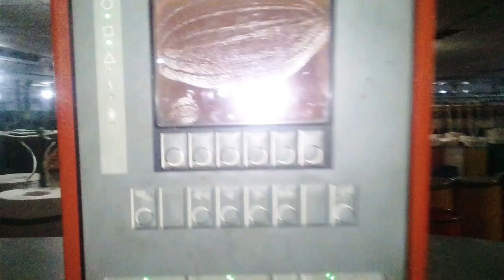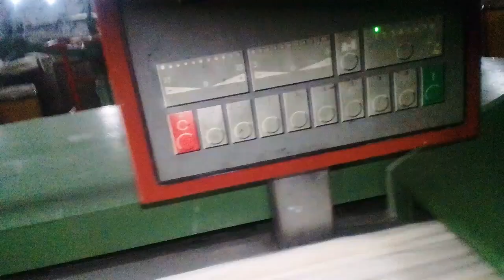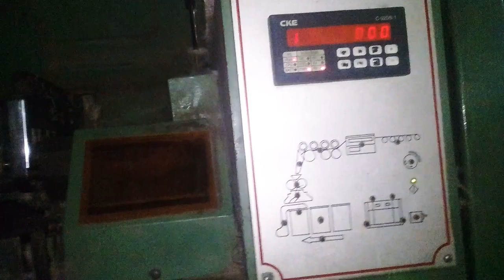sanman spelling mail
Sunman and infinair group springml  ctg. মোবাইল থেকে তোলা ভিড়িও